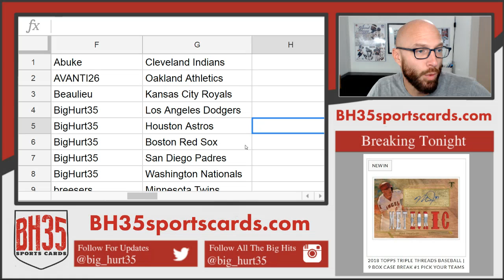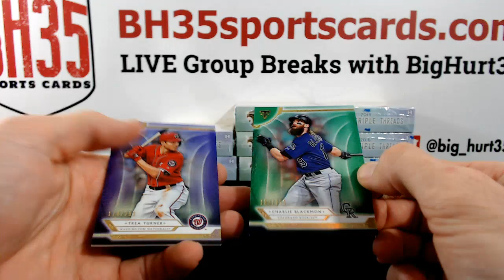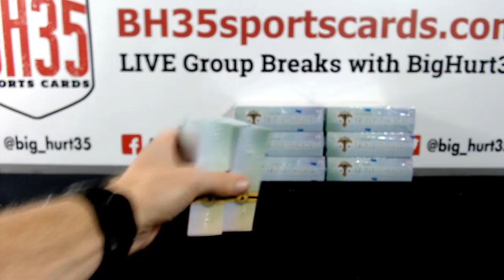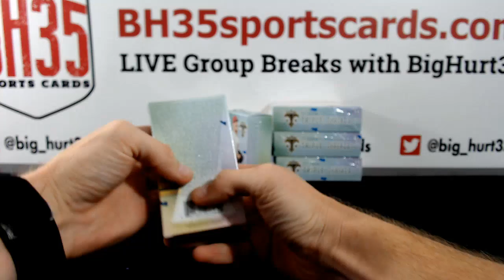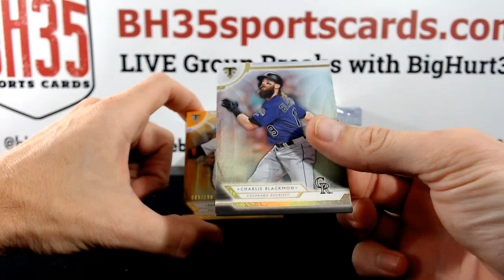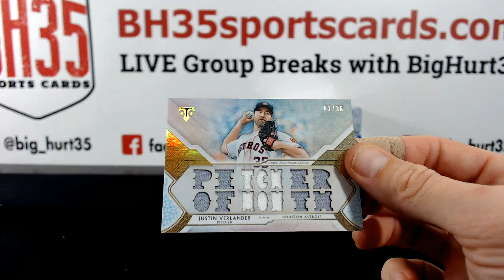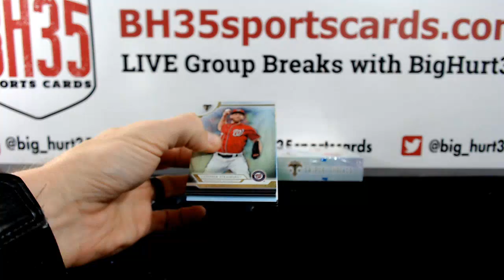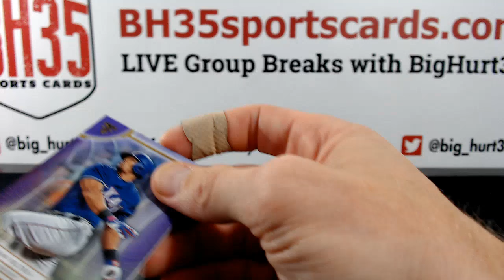2018 Topps Triple Threads Baseball | 9 Box Case Break #1 Pick Your Teams